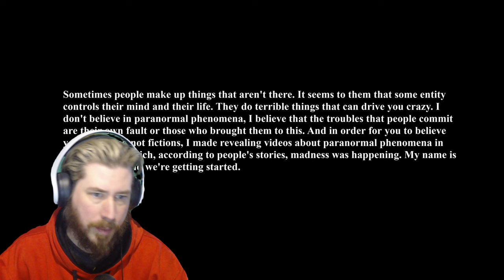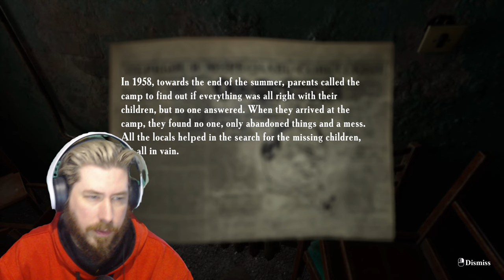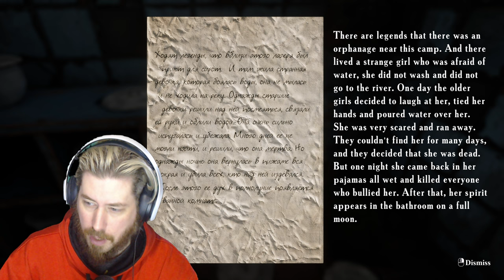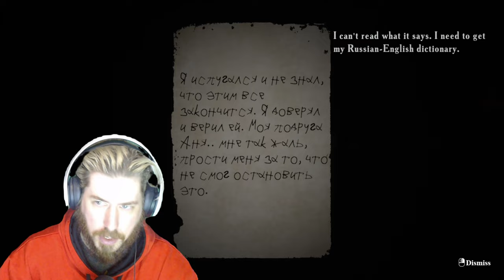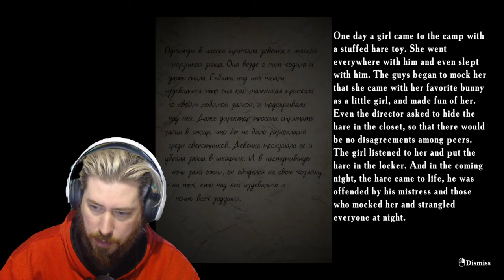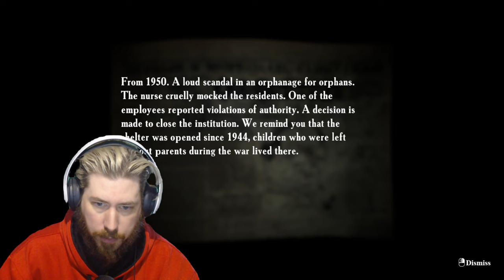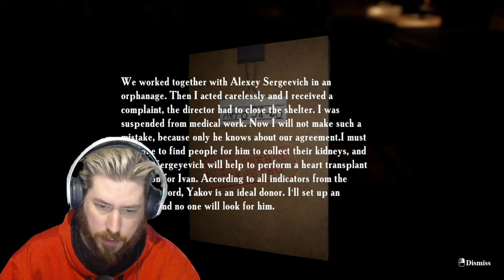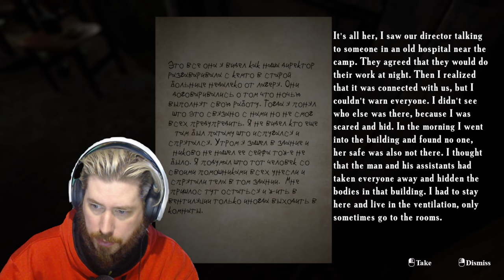MY HEART CAN'T TAKE IT ANYMORE. Summer of '58 Part 1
We're playing another horror game from the developer Emika_Games. These guys truly know horror and do it extremely well.

I'm really hoping we're going to see a sequel to this game in the near future!